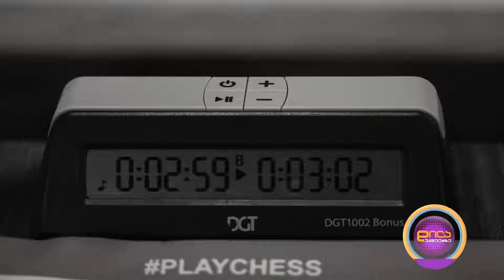კატო ფიფია / Kato Fifia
კატო ფიფია. მსოფლიო ჩემპიონი